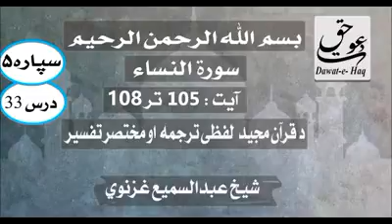سورة النساء آیت 108-105|شیخ عبدالسمیع غزنوي|Surah Al-Nisa Ayat 105-108|Sheikh Abdul Sami Ghaznavi